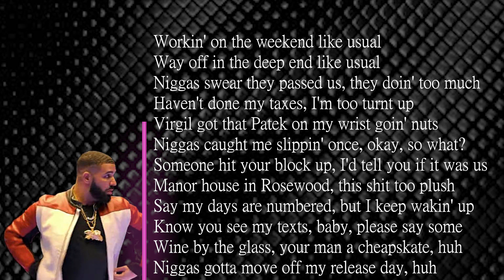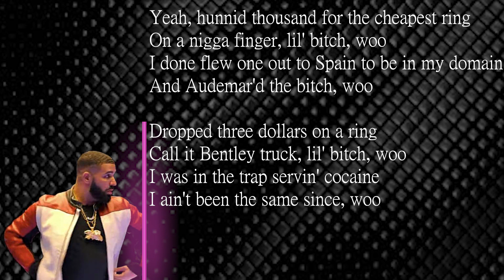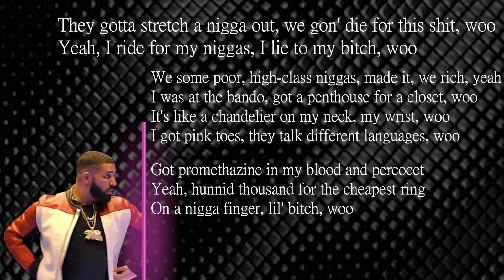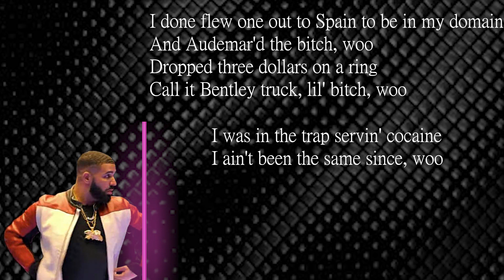Future - Life Is Good (Lyric Video) ft. Drake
Future - Life Is Good (Lyric Video) ft. Drake (Lyric Video)

✏✏✏✏LYRİC✏✏✏

Virgil got a Patek on my wrist going nuts
Niggas caught me slipping once, okay, so what?
Know you see my texts, baby, please say somethin'
I can never tell her shit, it is what it is
Said what I had to and did what I did
Virgil got the Patek on my wrist doing frontflips
Giving you my number, but don't hit me on no dumb shit
Uh, hunnid thousand for the cheapest ring
On a nigga finger, lil' bitch, woo
I done flew one out to Spain to be in my domain
And Audemar'd the bitch, woo
Dropped three dollars on a ring
Call it Bentley truck, lil' bitch, woo
I was in the trap serving cocaine
I ain't been the same since, woo
Granny, she was standing right there
While I catch a play on a brick, woo
I make them lil' niggas go haywire
Taliban in this bitch, woo
I done been down bad in them trenches
Had to ride with that stick, woo
Who gave you pills? Who gave you that dust?
Pluto sent you on a lick, woo
Too many convicts
They enrolled me to play in this shit, woo
I'm tryna avoid nonsense
Get Osama sprayed in this bitch, woo
They had the candlelight, lighting it up
Nigga, anybody could get it, woo
I'm on a PJ lighting it up
Backwood full of sticky, woo
I'm tryna tote that Draco in London
And it's an extended, woo
They gotta stretch a nigga out
We gon' die for this shit, woo
Yeah, I ride for my niggas
I lie to my bitch, woo
We some poor, high-class niggas
Made it, we rich, yeah
I was at the bando
Got a penthouse for a closet, woo
It's like a chandelier
On my neck, my wrist, woo
I got pink toes
They talk different languages, woo
Got Promethazine in my blood and Percocet
Yeah, hunnid thousand for the cheapest ring
I ain't been the same since
Racks by the ton I call up Serena
I go tremendo for new fettuccini
All fact though, clarity pinky
All fact though, we order up the Fiji
I'm in the loop with the voo
I'm in the loop with the woo
Which one of you working?
I put your face on the news
I put the pussy on the shirt
After I murk, then make 'em go shoot up the hearse
Cost me a quarter bird
Nigga it's worth it, then you a maniac
A fucking alien, how you splurgin'?
Got that kitty cat, I'm having fun with that
Goin' Birkin